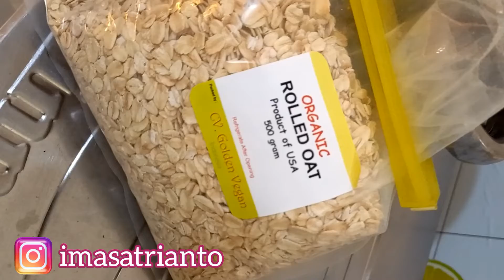ROLLED OAT SARAPAN ENAK RAMAH KOLESTEROL 💪💪